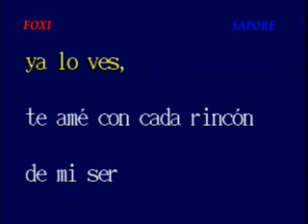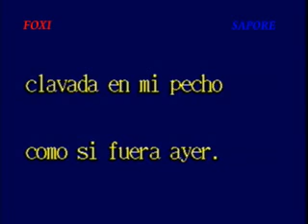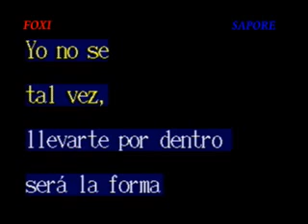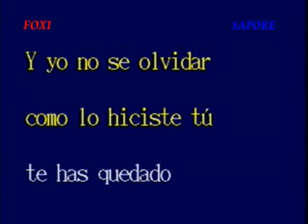A Fernandez No se olvidar karaoke Sapore